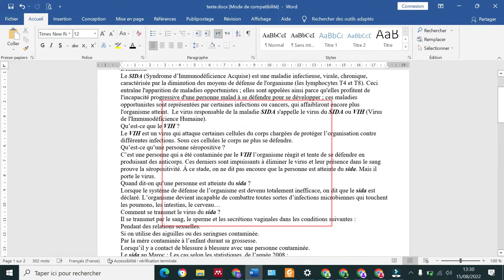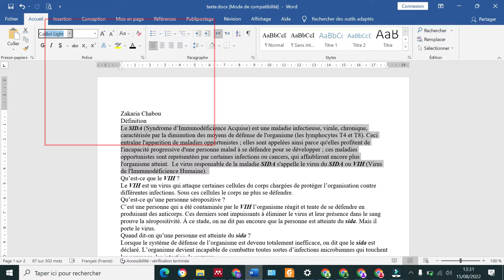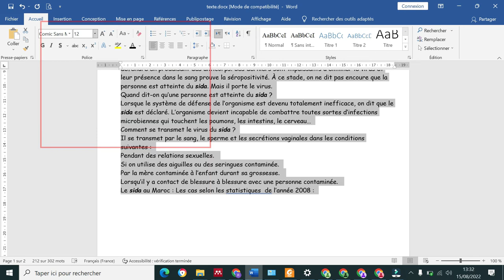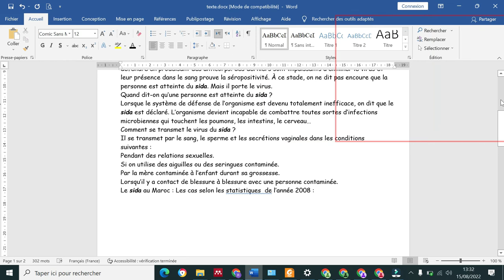Atelier - 1 - la mise en forme des caractères 2 _ تعلم الوورد من الصفر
Atelier - 1 - La correction des erreurs _ تعلم الوورد من الصفر
cours Microsoft Word
دليلك لتعلم برنامج الكتابة مايكروسوفت وورد من البداية
Télécharger Atelier1 :

Objectif général
Connaître et maîtriser les notions de base d'un traitement de texte.
Objectifs spécifiques
• Saisir et manipuler du texte.
• Appliquer des formats (caractères, paragraphes).
• Maîtriser sa gestion des fichiers.
• Gestion de la mise en page et de l'impression d'un document.
• Utilisation des outils facilitant la gestion de documents.

Méthodologie
Ce cours comprend plusieurs exercices pratiques et des explications plus spécifiques fournies durant les exercices.

Pré-requis
Maîtrise de l'environnement de travail Windows.